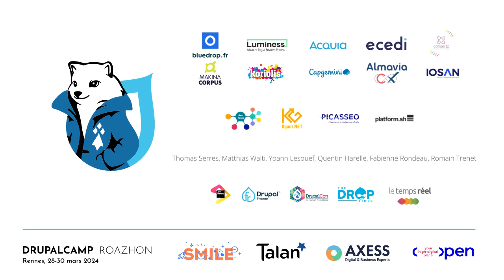OpenTelemetry: Drupal sous haute surveillance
Avec l’émergence du cloud computing, des architectures de microservices et des exigences commerciales toujours plus complexes, le besoin d’observabilité n’a jamais été aussi grand.

Sommes-nous capables de répondre rapidement à la question : Pourquoi mon application se comporte ainsi ?

Dans cette présentation, nous allons voir comment mettre en place une observabilité, conçue pour des architectures distribuées, sur notre CMS monolithique préféré (Drupal évidement !).